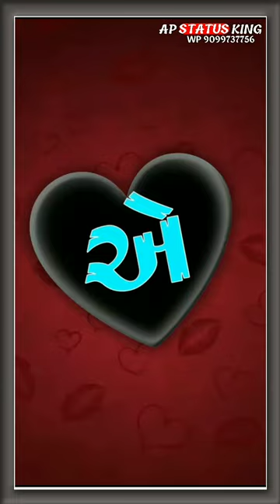BHAD MARA VAT RANJIT SUVAN NAW STATUS BAWAFA FULL HD VIDEO STATUS 2022